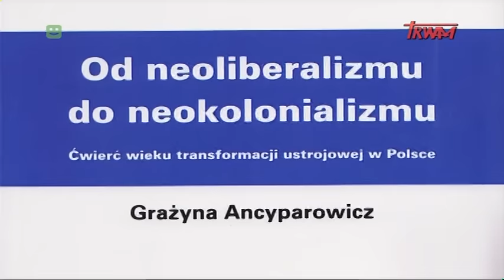Myśląc Ojczyzna – prof. Grażyna Ancyparowicz